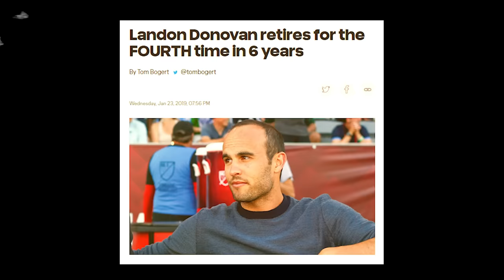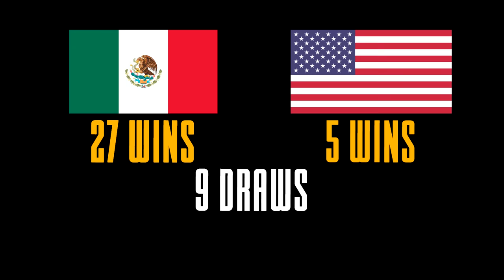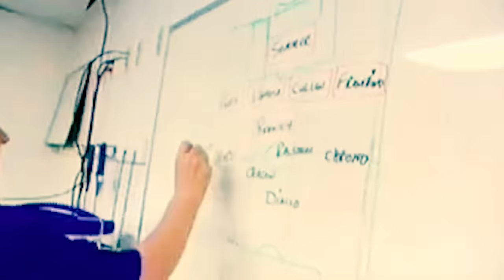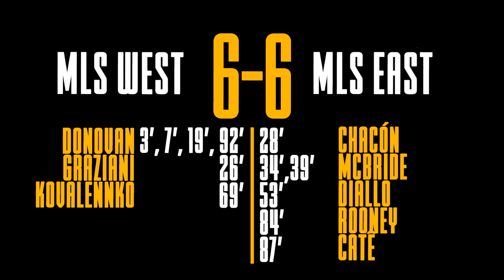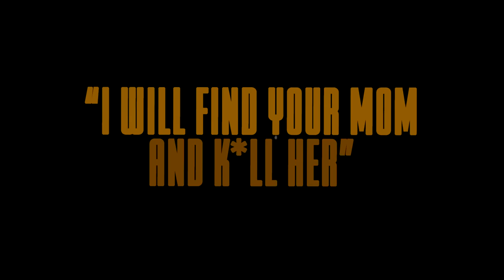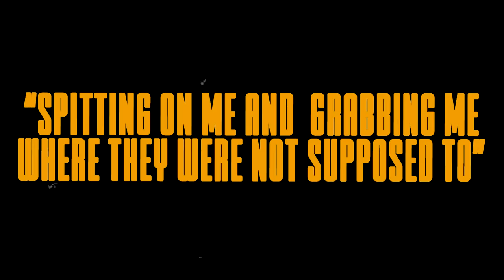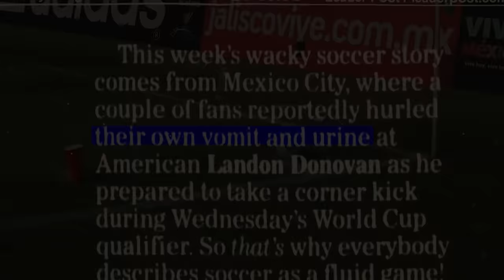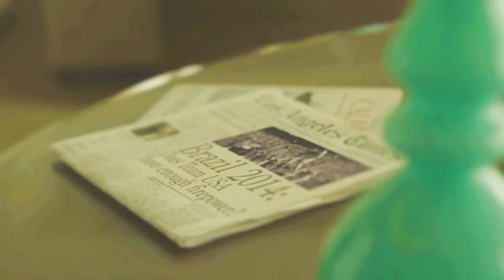The Downfall Of The First American Football Superstar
How good was Landon Donovan actually?
New video about one of the most talked about players we've seen over the 2000's in football. In this episode we take on Landon Donovan who played for Bayern, Bayer Leverkusen, La Galaxy, San Jose Earthquakes and Everton for most of his career.

00:00 Intro, leave a like
00:45 American Wonderkid
4:29 Rest In Peace Marvin Lee
6:00 Becoming an MLS Legend
9:13 Donovan vs Beckham
11:42 Becoming the American GOAT